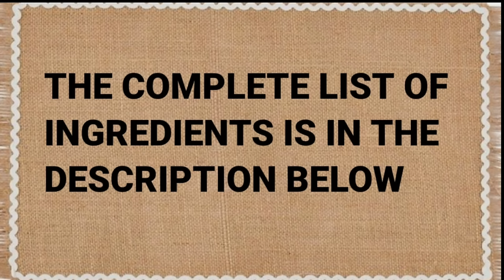Trending!!! MILO JELLY SALAD /Super Sarap! / Perfect Dessert! Must Try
INGREDIENTS
MILO JELLY:
2 cups water
2 packet unflavored gelatin powder (14g)
1/4 cup sugar
1/2 cup milo powder
1/2 tsp instant coffee

MILO CREAM MIXTURE
1 can all-purpose cream (225ml)
1 cup condensed milk
3/4 cup milo powder
1/4 cup Small sago